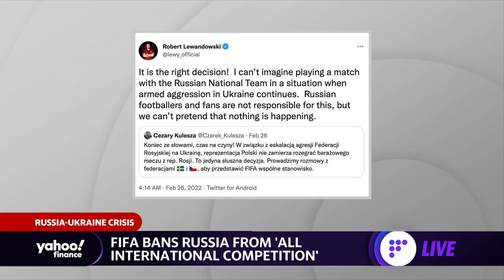FIFA bans Russia from the World Cup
Yahoo Finance's David Briggs discusses FIFA banning Russia from participating in competition, Derek Jeter stepping down as the Marlins CEO, and the continued MLB lockout.